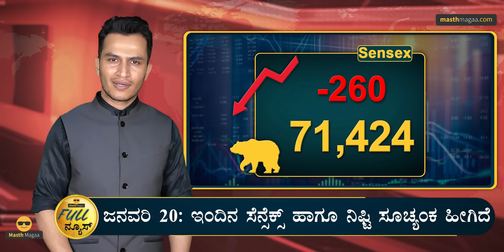ಅಮೆಜಾನ್‌ನಲ್ಲಿ ರಾಮಮಂದಿರ ಪ್ರಸಾದ? | Ram Mandir | Nyay yatra | CEO | Myanmar| Masth Magaa Full News Amar